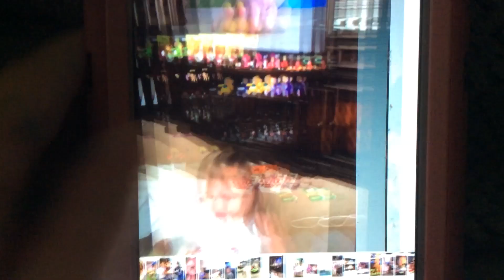Me when i was a baby l izzytoca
November 28 2021 l babies pictures of me l izzytoca